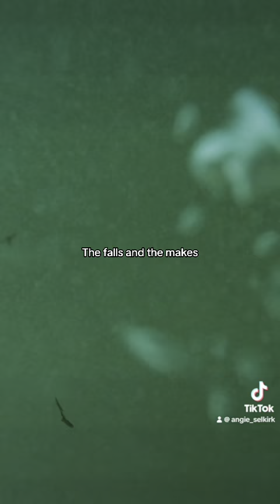Inspired by ‘Twelve’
Something slightly different and really special to me. John John has been a huge inspiration of mine to get out there and explore ever since Covid in 2020. Helping me realise my love for the ocean and nature and capturing everything. Especially surfing. Thanks so much John. I still remember the first time I ever saw John competing at bells and my grandpa and I watch on that final against Zeke. Years later he he’s still my favourite surfer on tour and I’ve made such a fun and exciting life from all the inspiration he has given me over the years.